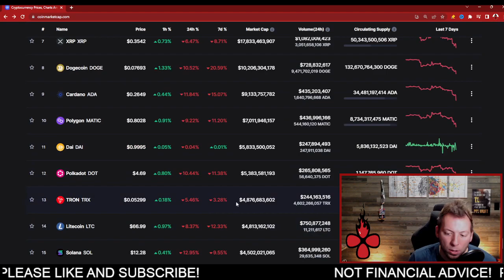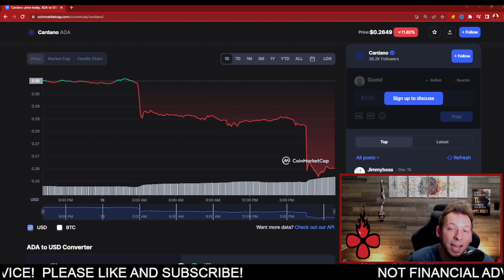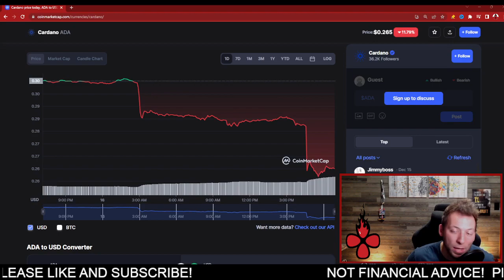CARDANO ADA - BRUTAL DAY IN THE MARKET...REMEMBER THIS!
cardano, ada, cardano news, ada news, cardano price prediction, ada price prediction